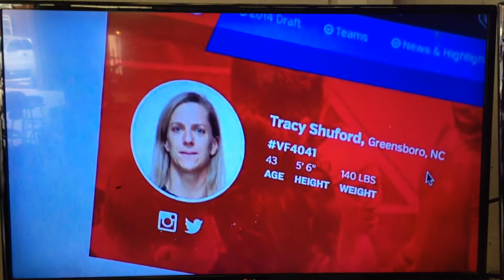Miami Surge Draft Pick - Tracy Shuford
NPGL